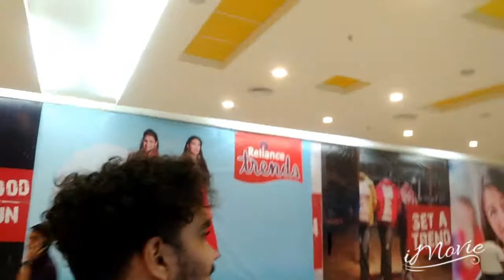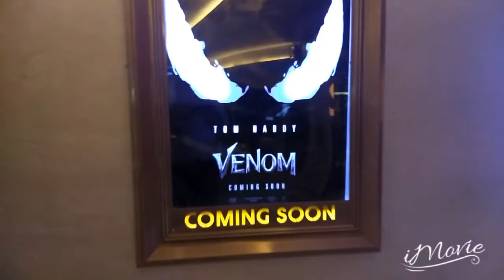MET A KANNADA FILM ACTRESS!!!|MOVIE REVIEW|(not clickbait)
Welcome to Noel Andrew Vlogs!

I'm just an 18 year old kid living in  Mangalore,Karnataka,INDIA. Just vlogging my life to entertain you guys!